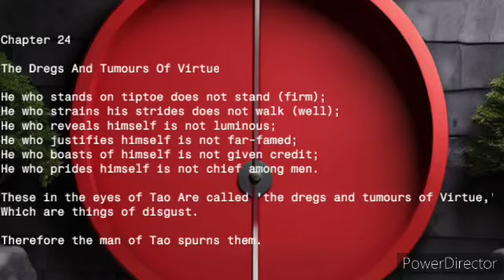#51 Chapter 24: The Dregs And Tumours Of Virtue 🌿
**Title:** 🌿 Understanding Chapter 24: The Dregs And Tumours Of Virtue 🌿

**Description:**

✨ Welcome to our in-depth exploration of Chapter 24 from the Tao Te Ching: "The Dregs And Tumours Of Virtue." ✨

In this enlightening video, we delve into the profound wisdom of Laozi, discussing how excessive pride and self-promotion are viewed through the lens of Taoist philosophy.

🔹 **Key Points Covered Include:**
- The pitfalls of overextending oneself, as illustrated by the metaphors of standing on tiptoe and straining one's strides.
- The consequences of self-revelation, self-justification, boasting, and pride.
- Why these behaviors are considered the "dregs and tumours of Virtue" and are spurned by those who follow the Way of Tao.

Join us as we interpret these timeless teachings and their relevance in today's world. Whether you're a seasoned student of Taoism or just curious about ancient wisdom, this video offers valuable insights into leading a balanced and virtuous life.